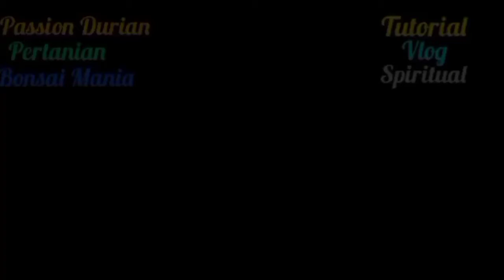MAGNET REZEKI || DUDUK DIAM REZEKI DATANG || USTADZ NASRULLAH ||Part1